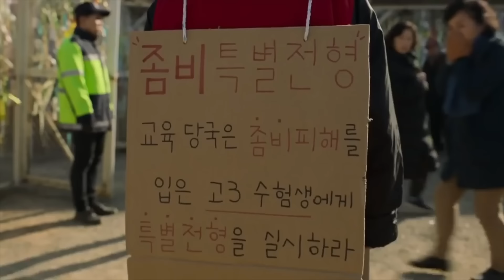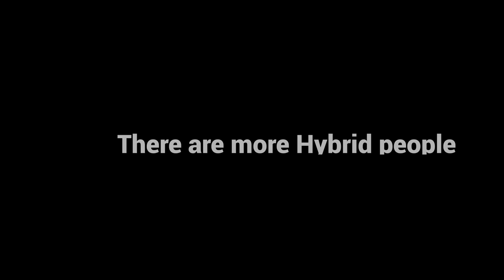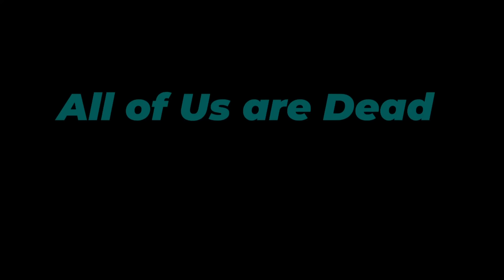All of Us Are Dead Ending Explained in Hindi | What Happened to Nam Ra | आल ऑफ़ अस आर डेड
All of Us Are dead Ending Explained in Hindi!! Most trending web series these days in India is All of Us Are dead. This new Korean horror thriller series started streaming on Netflix just few days back and is already breaking records.
In today's video I'll be explaining the cliffhanger ending of this series and also will try to look at what happened to Nam Ra

Share your thoughts with me in comments below

What else you'll get in this video:

all of us are dead ending explained hindi
all of us are dead explained in hindi
all of us are dead explained hindi
all of us are dead hindi explanation
what happened to nam ra all of us are dead
what happened to nam ra
आल ऑफ़ अस  आर  डेड